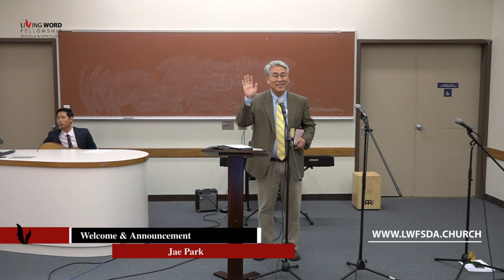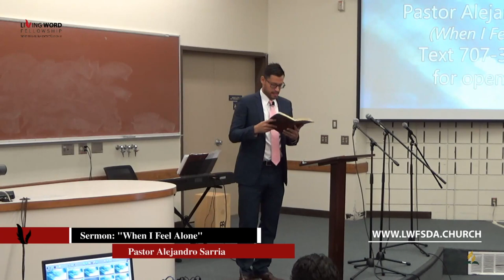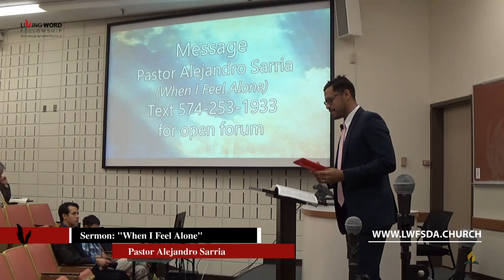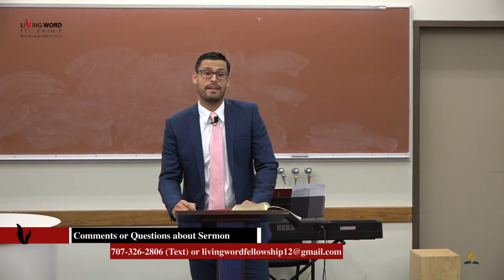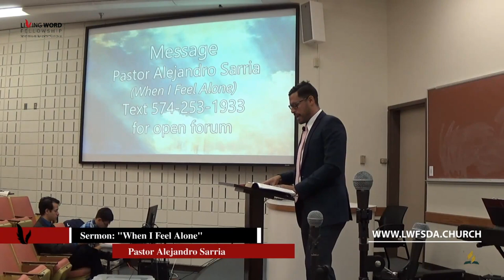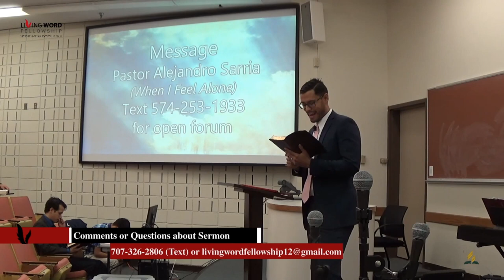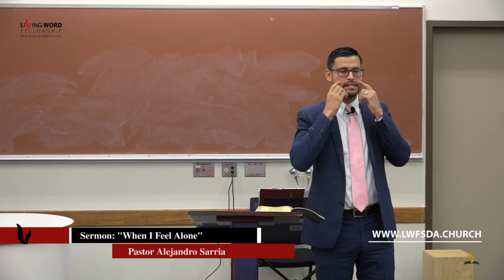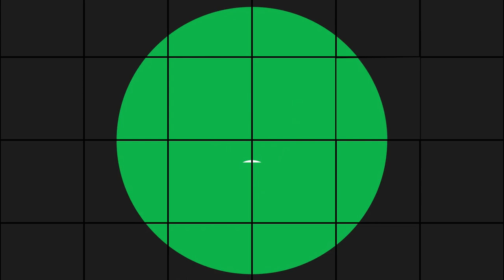"When I Feel Alone" by Pastor Alejandro Sarria